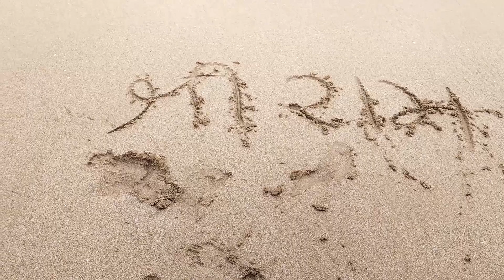દરિયા માંથી નીકળેલ માધવરાયજી નું પ્રાચીન મંદિર🛕